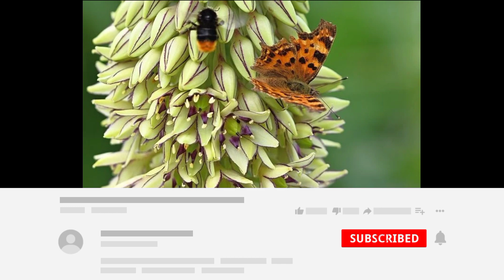new Animation video nocopyrightvideo Shortvideo nocopyrightsounds nocopyrightdownload video 10